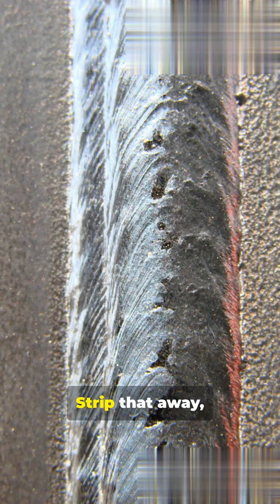🔗 Space’s Silent Welding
Did you know in the vacuum of space, two pieces of metal can fuse together without heat, glue, or sparks? 🛰️
This strange phenomenon is called cold welding — and it happens because there’s no air or moisture to keep their atoms apart. ⚡

It means that in the silent void of space, metals can bond as if they were always one — a hidden danger for spacecraft, but also a powerful tool for future space engineering. 🌌